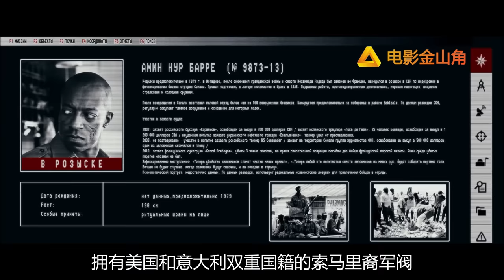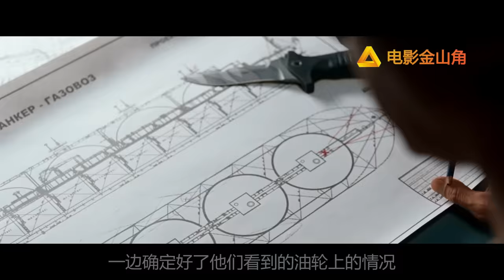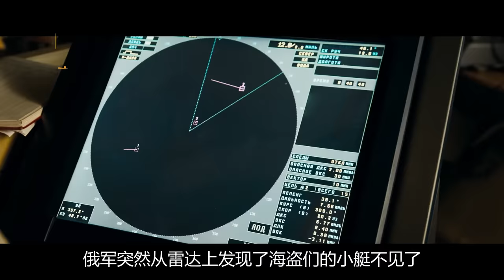看看俄羅斯人是如何對待海盜的，絕不談判一個不留全部處死！影視